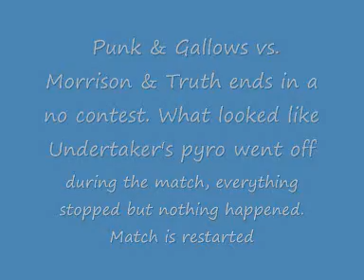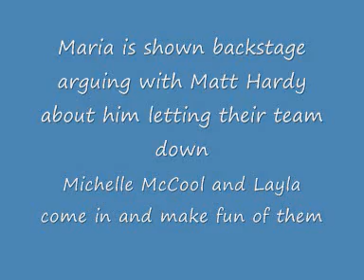wwe smackdown spoilers 19/2/10